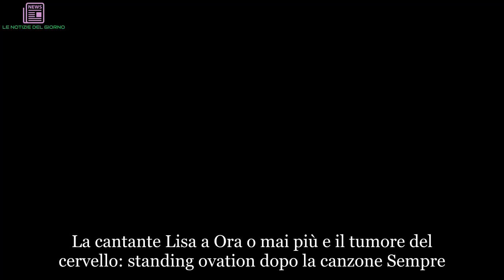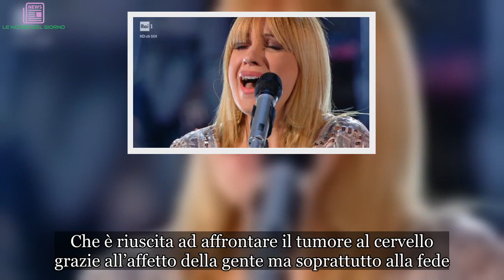Lisa a Ora o mai più racconta del tumore al cervello: POCO FA LA TRISTE NOTIZIA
La cantante Lisa a Ora o mai più e il tumore del cervello: standing ovation dopo la canzone Sempre
Lisa è tornata in tv. La cantante è tra i protagonisti di Ora o mai più, il nuovo show di Amadeus su Rai Uno. A differenza di altri colleghi, la carriera dell’artista – vero nome Annalisa Panetta – si è bruscamente interrotta a causa di un grave problema di salute. Dopo aver raggiunto il successo in Italia e in Francia con le canzoni Sempre e Oceano, Lisa ha scoperto di avere un tumore al cervello. Per anni, dunque, l’interprete si è dovuta concentrare sulle diverse cure affrontate per stare meglio. A poco a poco Lisa è riuscita a sconfiggere la malattia e ha ripreso in mano la sua vita e la voglia di cantare.

Ora o mai più, Lisa: le parole sulla malattia che l’ha “bloccata” per anni
“Dal 2007 al 2010 ho dovuto affrontare la maggior parte delle cure per riprendermi. Nel 2013 ne sono uscita completamente e ho ripreso a cantare. Oggi sono qui per rimettermi in gioco”, ha spiegato Lisa. Che è riuscita ad affrontare il tumore al cervello grazie all’affetto della gente ma soprattutto alla fede. “La fede mi ha aiutato tantissimo”, ha puntualizzato la cantante, che oggi ha 41 anni.

Standing ovation per Lisa nella prima puntata di Ora o mai più
Dopo aver raccontato della sua malattia, Lisa ha cantato la sua canzone più conosciuta, Sempre. La performance ha emozionato tutti, tanto che l’intero pubblico in studio si è alzato in piedi. Non sono mancate le lacrime: in primis quelle di Lisa e poi quelle di Alessandra Drusian dei Jalisse.